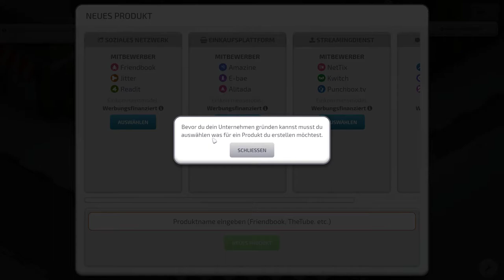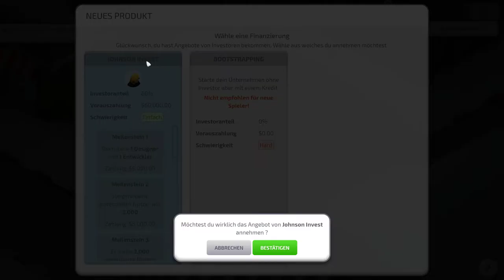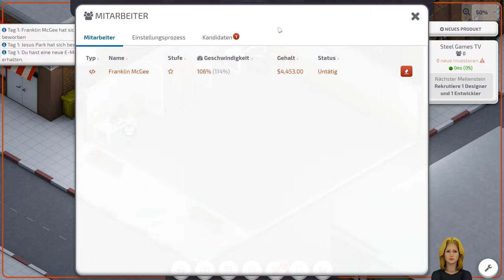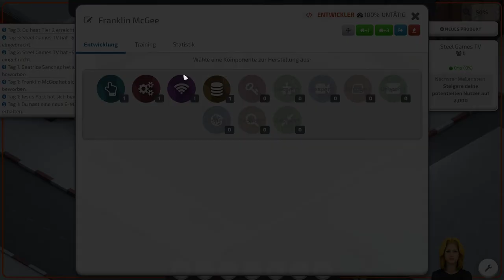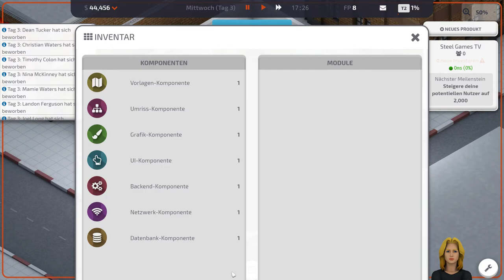Startup Company - Steel Games TV ist gegründet - Let's Play 1 - Deutsch - German